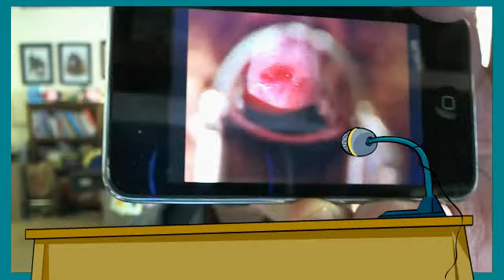nclex questions papanicolau bejieRN's Webcam Video from February 9, 2012 03:43 PM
bejieRN's Webcam Video from February  9, 2012 03:43 PM